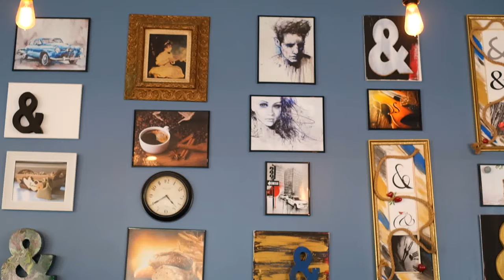Hollywood "Actors"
Written By Stevie Emerson & Alex Varonos

Cinematography By Ben Bashor